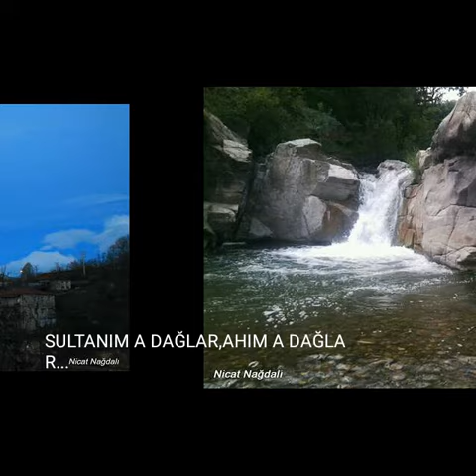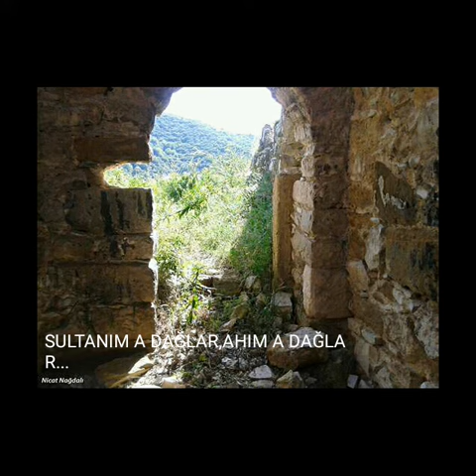Sultanım a dağlar,ahım a dağlar..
Şöhrət Rövşənqızı💔